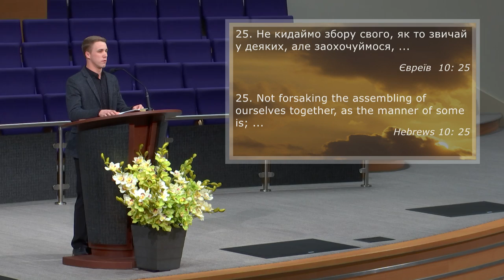Життя християнина | Alex Marchuk